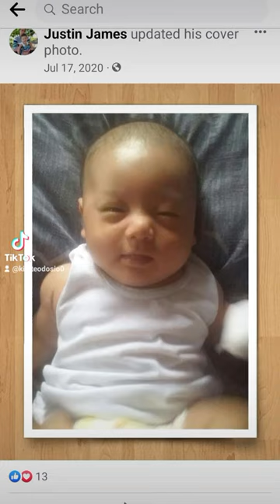August 5, 2023